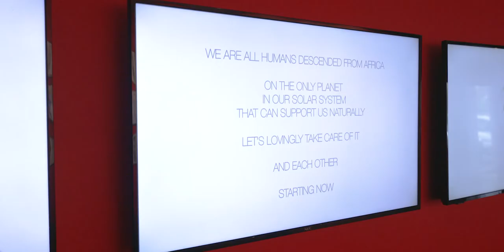Phoebe Boswell | Here | New Art Exchange April 2021 | Film by Reece Straw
Artist Phoebe Boswell talks us through her first solo show in the UK, 'Here' exhibited at New Art Exchange from April  - July 2021.

Following her latest exhibition ‘Here’ at New Art Exchange, Nottingham from 18 May – 24 July 2021, artist Phoebe Boswell gives us an insight into the idea and process behind her artwork, her experience of searching for a national identity and using her art as a vehicle to drive her on her search for ‘home’. Boswell's work explores what it means to belong and to be free.

Combining draftswomanship and digital technology, she creates immersive installations and bodies of work which layer drawing, animation, sound, video, and interactivity.

‘Here’ brings together new and existing artworks, some of which have not been seen in the UK before. It includes the critically acclaimed installation, Mutumia (2016); I am (2020), a gallery version of P L A T F O R M (2020), the sculptural drawing, Transit Terminal (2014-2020), the large-scale video installation, I Dream of a Home I Cannot Know (2019) and site-specific hand drawings by the artist.